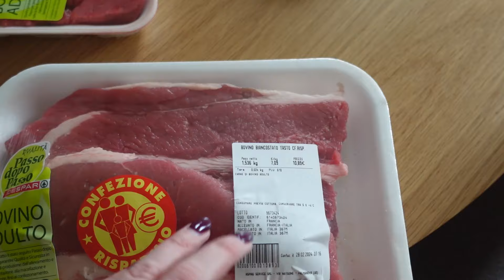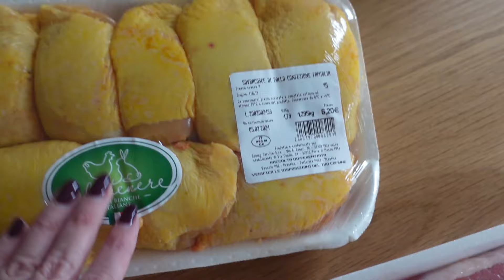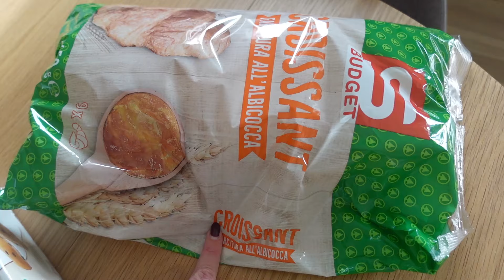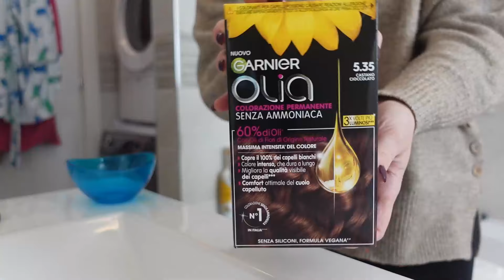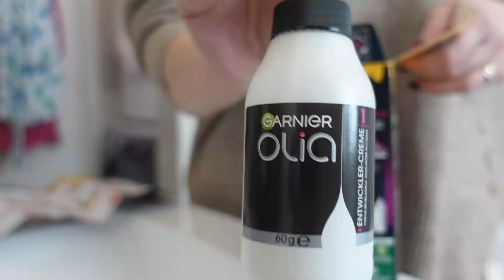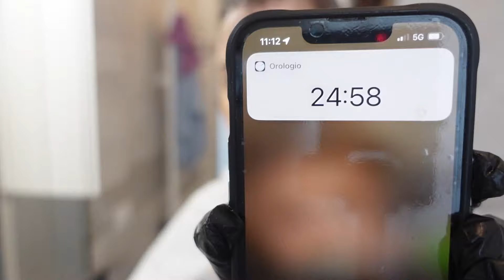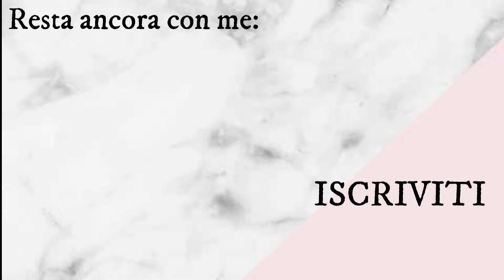LA GIOIA CHE MI DATE E' INCREDIBILE\Faccio la tinta\Ricetta di una do voi\Spesa da Eurospar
💥Il mio prodotto fai da te per la cucina💥 (per un contenitore da 500 ml)
50 ml di sapone per piatti o sgrassatore Stanhome
200 ml di aceto di alcol
200 ml acqua

►SCOPA A VAPORE POLTI SV 440 DOUBLE
►RICAMBI PANNI PAVIMENTI SPECIFICI POLTI
►RICAMBI PANNI TRIANGOLARI UNIVERSALI
►RICAMBI PANNI ACCESSORIO TESSUTI UNIVERSALI